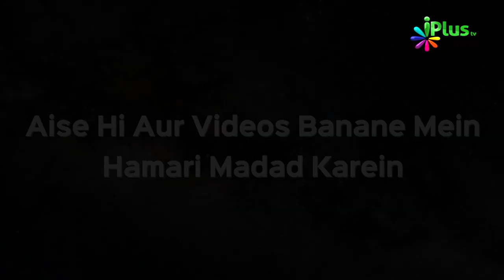Abu Umama Al Baahili RA Ka Dilchasp Waqida | Haq Ki Pukaar 268 | Shaikh Maqsudul Hasan Faizi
- Abu Umama Al Baahili RA Ka Dilchasp Waqida  | Haq Ki Pukaar 268 | Shaikh Maqsudul Hasan Faizi | iPlus TV